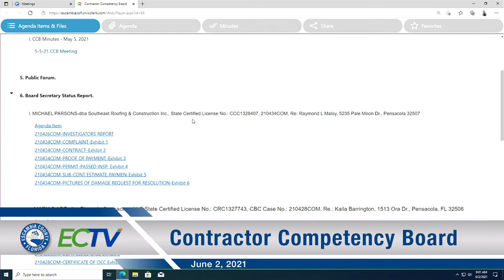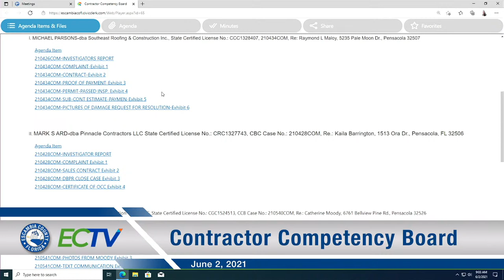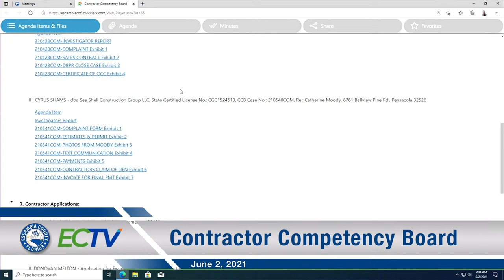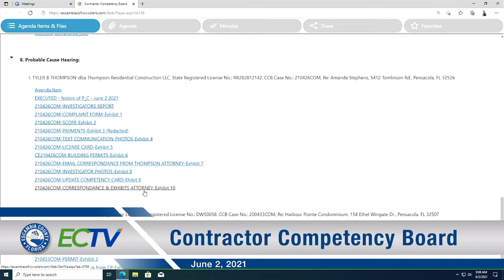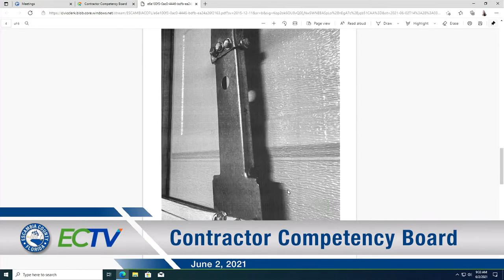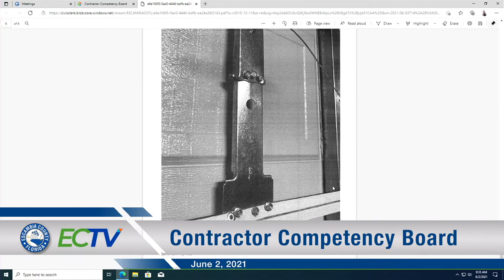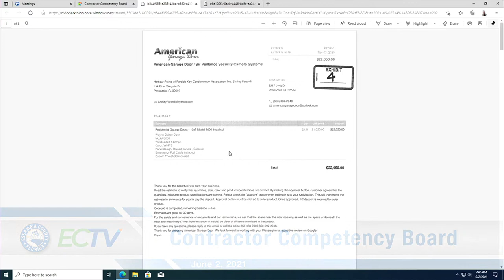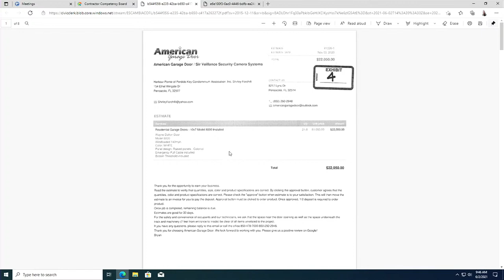Contractor Competency Board June 2, 2021